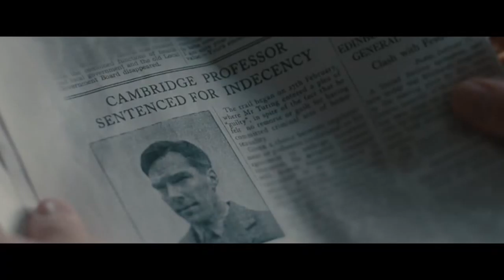The Imitation Game - 2014 Trailer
The Imitation Game - 2014

Category/Genre: Biography,Drama,Thriller,War

Plot/Description of the movie: Based on the real life story of legendary cryptanalyst Alan Turing, the film portrays the nail-biting race against time by Turing and his brilliant team of code-breakers at Britain's top-secret Government Code and Cypher School at Bletchley Park, during the darkest days of World War II.

Star/Cast: Benedict Cumberbatch,Keira Knightley,Matthew Goode

Director: Morten Tyldum

Writer: Graham Moore

Almiramd Bookmark: F3 (Highly Recommended for Family)

Released on:

Runtime: Biography, Drama, Thriller, War